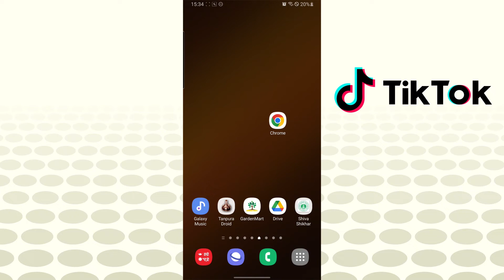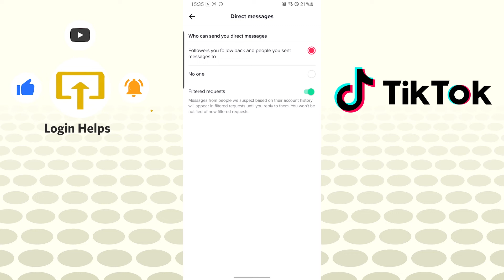How To Enable Direct Messages On TikTok 2022? SOLVED | Direct Message Problem In TikTok | Disable DM